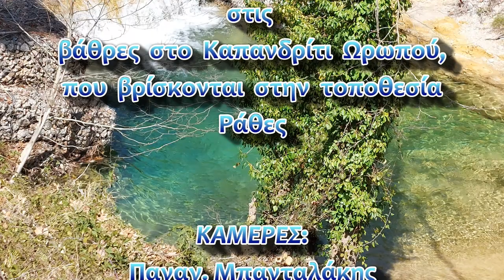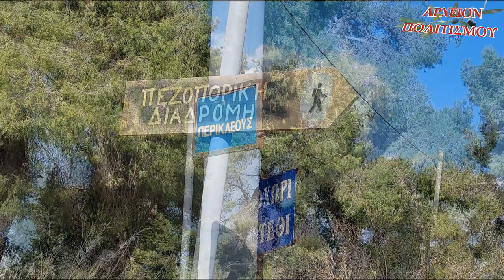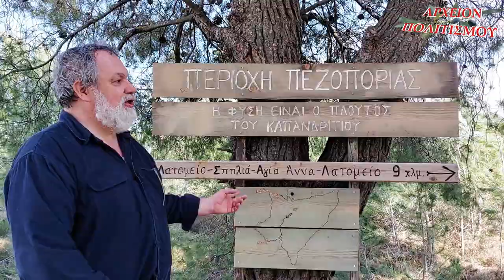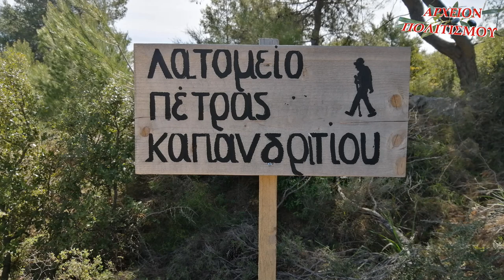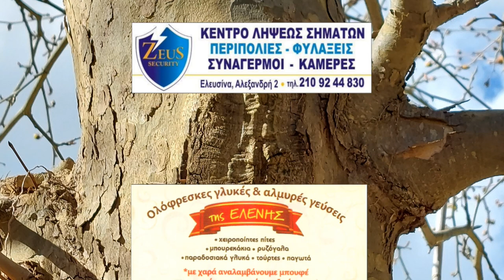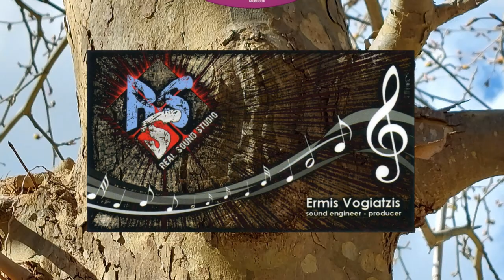ΩΡΩΠΟΣ: Στις βάθρες του Καπανδριτίου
Στις βάθρες Καπανδριτίου - Ωρωπού

Το
ΑΡΧΕΙΟΝ ΠΟΛΙΤΙΣΜΟΥ
παρουσιάζει

Το οδοιπορικό του συγγραφέα Γιώργου Λεκάκη στις
βάθρες στο Καπανδρίτι Ωρωπού, που βρίσκονται στην τοποθεσία Ράθες

νόπουλο» (μετάφραση Κωστή Παλαμά):
ΚΑΜΕΡΕΣ:
Παναγ. Μπανταλάκης
Μουσαίος

ΗΧΟΣ-ΜΟΝΤΑΖ:
Παναγ. Μπανταλάκης

ΦΩΤΟΓΡΑΦΙΕΣ:
Γ. Λεκάκης
Μουσαίος

ΜΟΥΣΙΚΗ ΤΙΤΛΩΝ:
Παναγιώτης Αποστολίδης

ΑΡΧΕΙΟ:
Γ. Λεκάκης

ΓΡΑΜΜΑΤΕΙΑ:
Ολ. Παπασταύρου

c+p
ΑΡΧΕΙΟΝ ΠΟΛΙΤΙΣΜΟΥ
2022